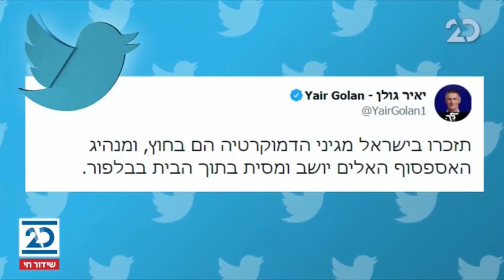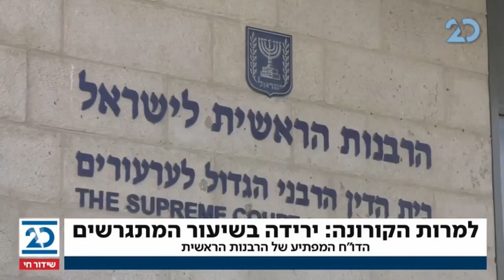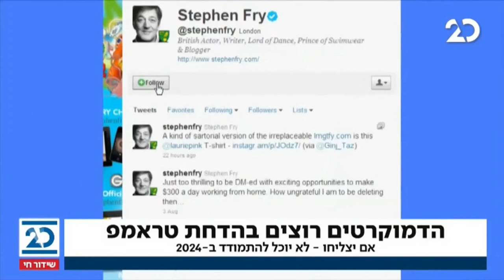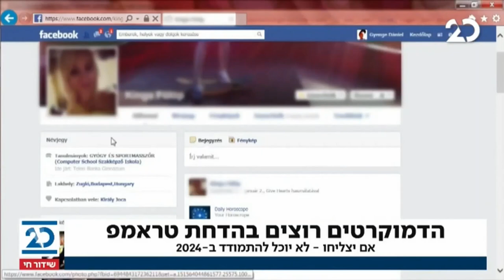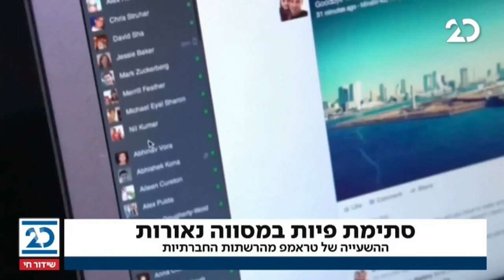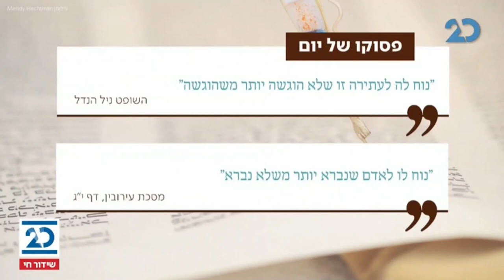חדשות הלילה עם שרה ב"ק | 10.1.2021 | התכנית המלאה